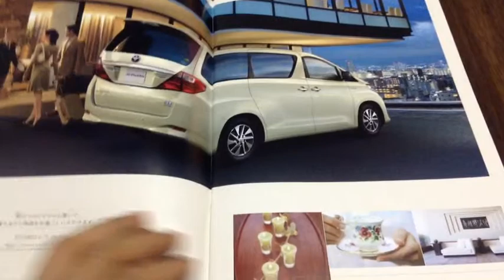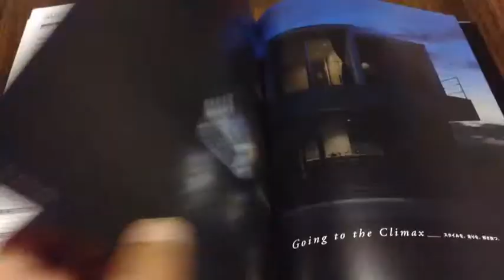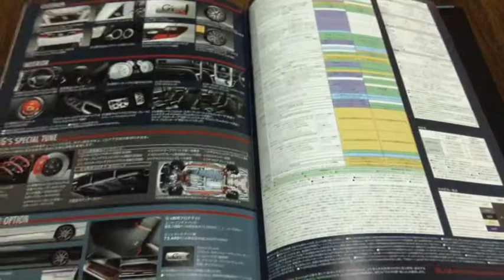トヨタ アルファード Toyota ALPHAD カタログ